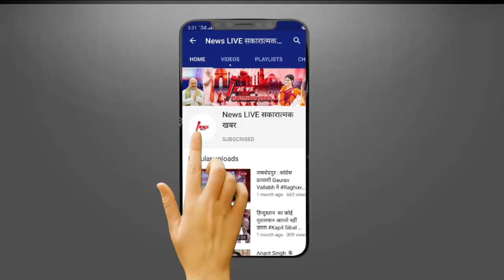कौन है Mukhtar का करीबी Jugnu Walia? रेस्टोरेंट मालिक की हत्या में यूपी एसटीएफ ने किया गिरफ्तार...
कौन है मुख्तार अंसारी का करीबी Jugnu Walia? रेस्टोरेंट मालिक की हत्या में यूपी एसटीएफ ने किया गिरफ्तार